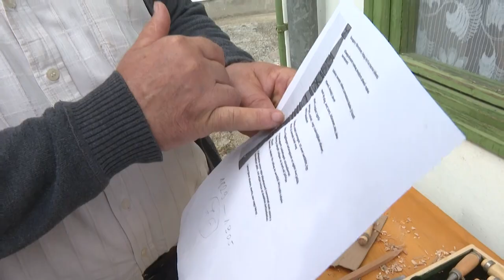Különleges kopjafát készítettek a völgységi székely közösség tagjai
Különleges kopjafát készítettek a völgységi székely közösség tagjai. Az alkotást ugyanis a vajdasági Hertelendyfalvában működő Tamási Áron Székely-Magyar Művelődési Egyesületnek ajánlották fel. A mű Thomka Károly református lelkésznek állít emléket.